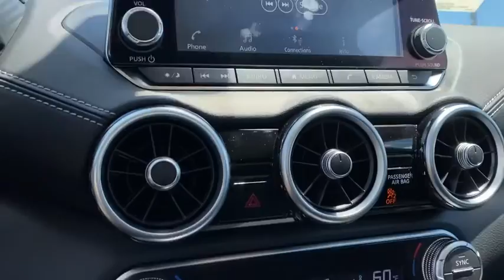2020 Nissan Sentra Weatherford, Fort Worth, Granbury, Saginaw, Dallas, TX LY260484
Aspen White Tricoat New 2020 Nissan Sentra available in Fort Worth, Texas at Fort Worth Nissan. Servicing the Weatherford, Granbury, Saginaw, Dallas, TX area.

3451 West Loop 820 S

Aspen White Tricoat 2020 Nissan Sentra SV FWD CVT with Xtronic 2.0L DOHC CVT with Xtronic, Charcoal Cloth.brbrRecent Arrival! 29/39 City/Highway MPG